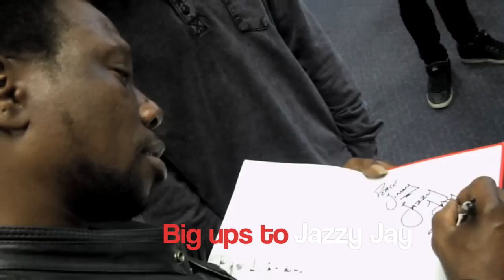Jazzy Jay @ MAINZ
Legendary Jazzy Jay chatting with the students at MAINZ whilst on his trip to New Zealand, big thanks to Eric Orr for making it happen, shot bro!!